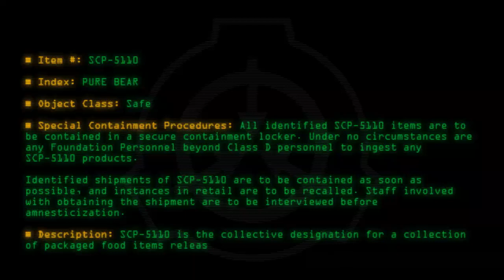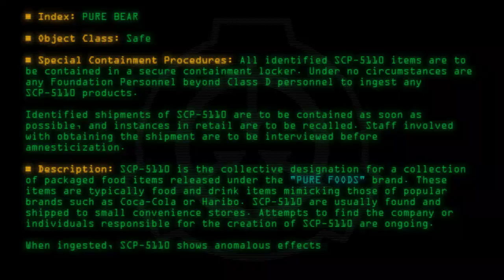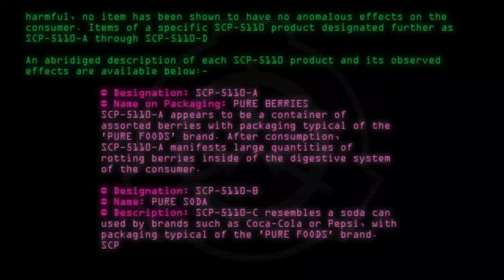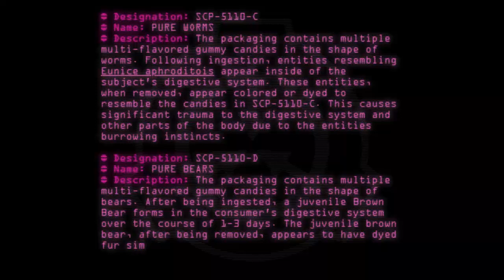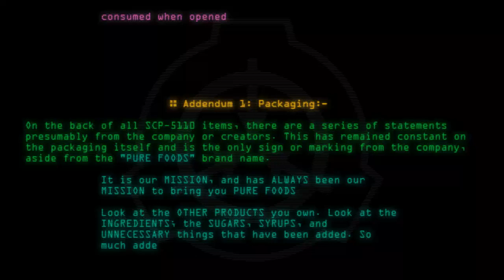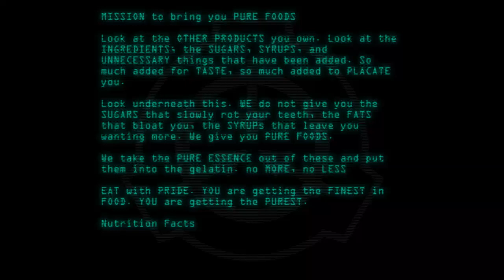SCP-5110 - PURE BEAR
Code: SCP-5110
Title: PURE BEAR
Rating: +9
Wordcount: 852
Last Edit: 09 Mar 2020 22:46
Revision: 11